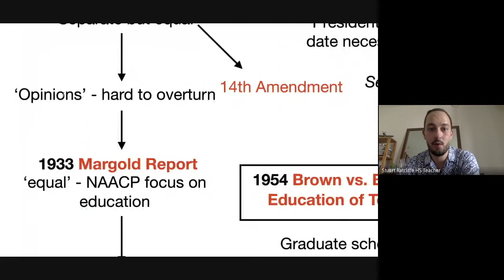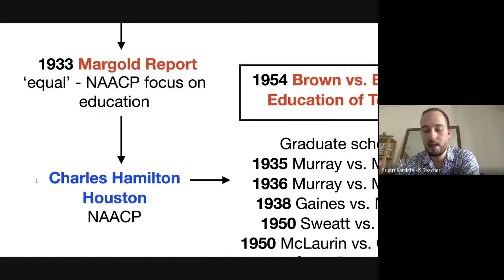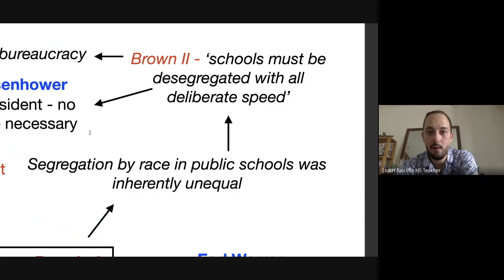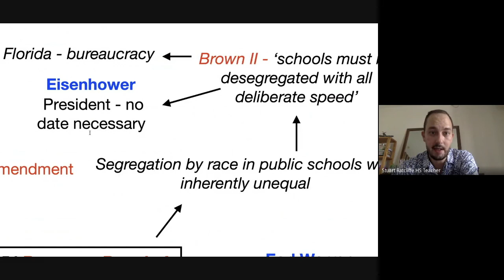Brown vs Board 1954 Lecture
A video explaining the events and significance of the 1954 Brown vs. Board of Education of Topeka ruling.